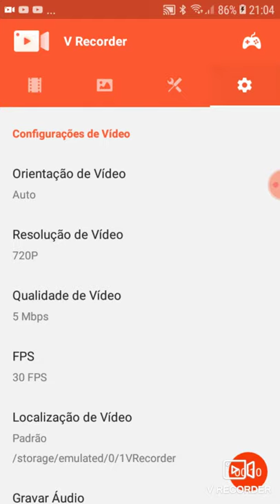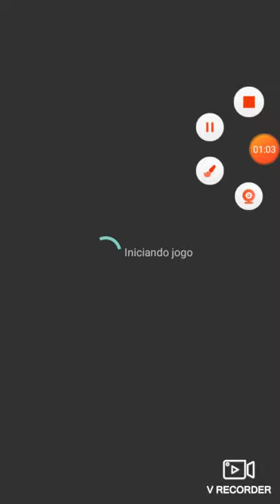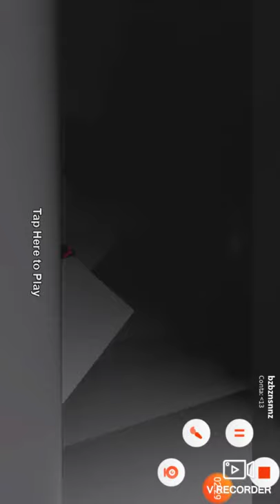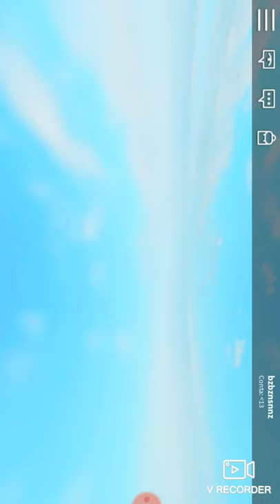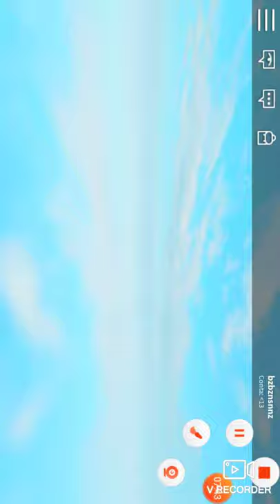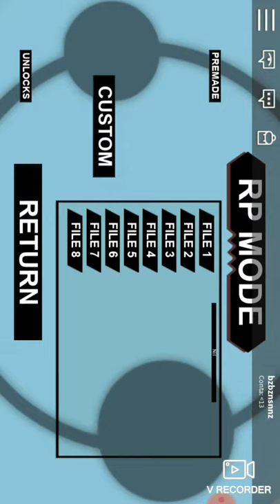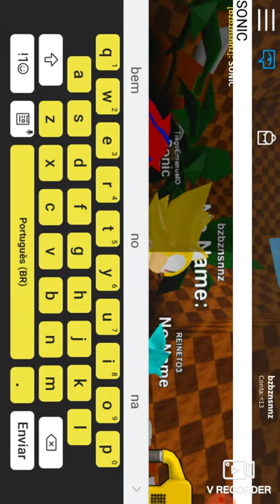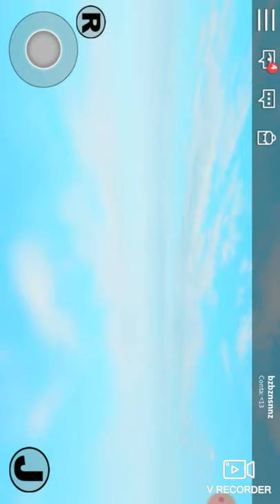17 de junho de 2019